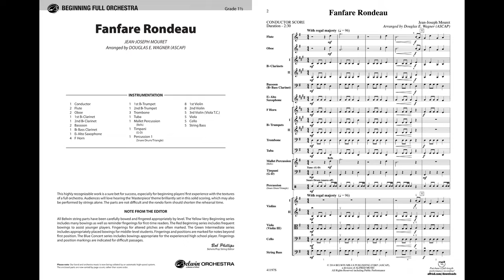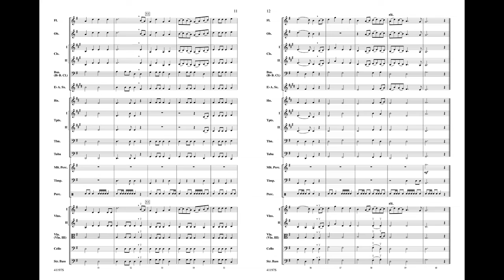Fanfare Rondeau, arr. Douglas E. Wagner – Score & Sound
Fanfare Rondeau
By Jean-Joseph Mouret / arr. Douglas E. Wagner
Item: 00-41197
Series: Belwin Beginning String/Full Orchestra
Category: Full Orchestra
Format: Conductor Score & Parts
Level: 1.5
This highly recognizable work is a sure bet for success, especially for beginning players' first experience with the textures of a full orchestra. Audiences will love hearing the 'Masterpiece' theme brilliantly set in this solid scoring, which may also be performed by strings alone. The parts are not difficult and the rondo form should shorten the rehearsal time. (2:30) This title is available in SmartMusic.